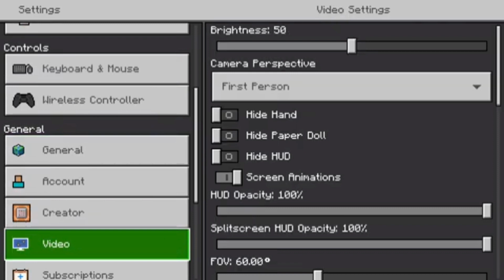Minecraft - Trying to make a cake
why no egg chicken man